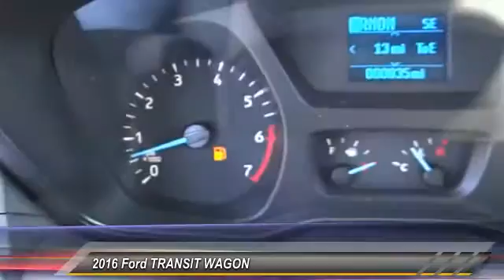2016 Ford Transit Wagon COSTA MESA,NEWPORT BEACH,HUNTINGTON BEACH & IRVINE GA67556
2016 Ford Transit Wagon T-350 148 Med Roof XLT Sliding RH Dr

THEODORE ROBINS FORD PROUDLY SERVING COSTA MESA, HUNTINGTON BEACH, IRVINE, NEWPORT BEACH, ORANGE COUNTY, AND SURROUNDING SOUTHERN CALIFORNIA LOCATIONS. THIS WHITE 2016 Ford TRANSIT WAGON IS EQUIPPED WITH A EcoBoost 3.5L V6 GTDi DOHC 24V Twin Turbocharged, AUTOMATIC TRANSMISSION, AND RECEIVES AN ESTIMATED . 2016 Ford TRANSIT WAGON T-350 148 Med Roof XLT Sliding RH Dr Stock #: GA67556 | VIN: 1FBAX2CG7GKA67556 | 2016 Ford TRANSIT WAGON TRACTION CONTROL AIR CONDITIONING POWER WINDOWS Theodore Robins Ford